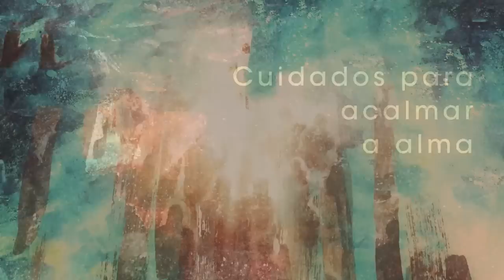Homilia Diária - Segunda-Feira 2ª Semana da Quaresma